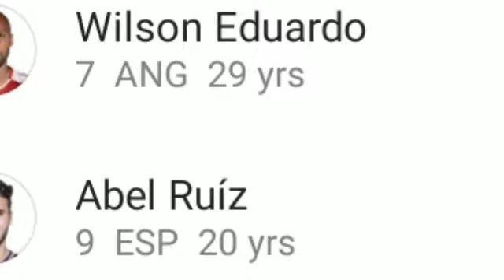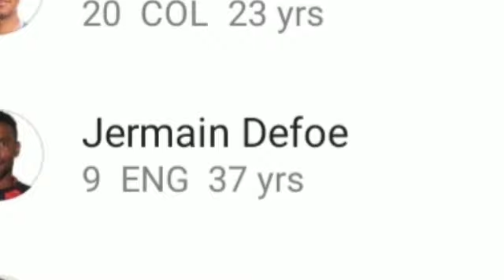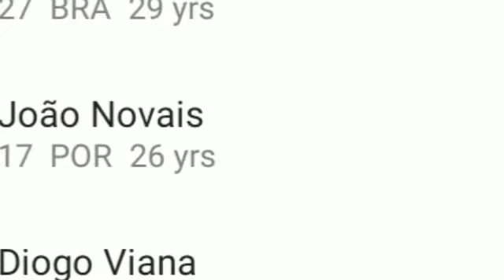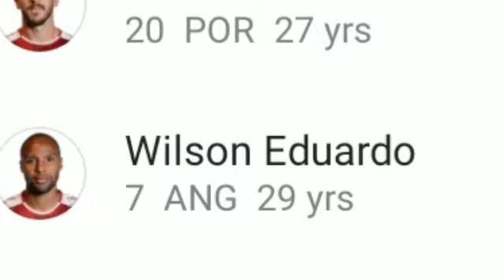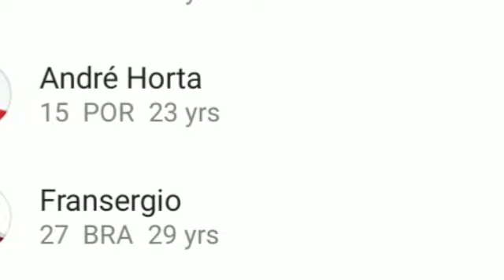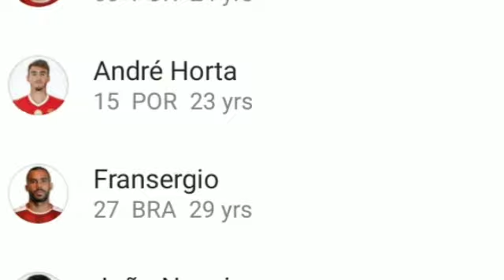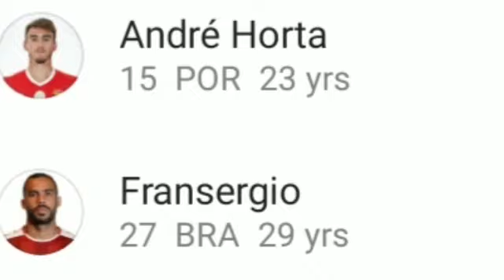Sporting braga vs Rangers 0-1 All goals and Highlights HD 2020|UEFA Europa league 19/20|Text Review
Match Highlights through Text Review,
Match Goals through Text Review,
Match Predictions,
Match Analysis,
Match States,
Match goals and highlights,
Match Preview & Predictions,
Players Injuries and Suspensions,
Match Predictions,
Match Analysis,
Match States,

DwarfStar channel Provides match preview and predictions, goals, highlights, match analysis, post analysis, pre analysis, players Line ups,  About All Football league Around the world.